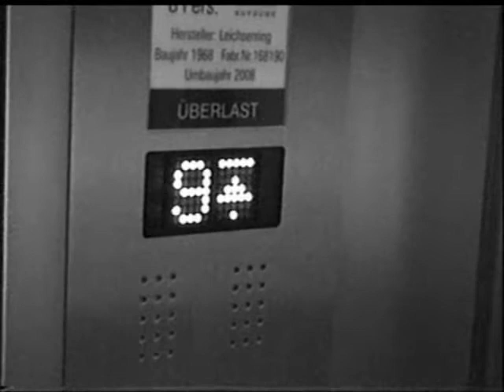THE HATER - Part 1 (Thriller Movie)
The first part of the first movie in my life.

send it to all your friends,
add me as friend

or you'll be the next victim...!

Honours for this video:
#10 - Most Discussed (Today) - Film & Animation - Germany
#15 - Top Rated (Today) - Film & Animation - Germany
#61 - Most Viewed (Today) - Film & Animation - Germany

#38 - Most Discussed (Today) - Germany
#45 - Top Rated (Today) - Germany

#30 - Most Discussed (This Week) - Film & Animation - Germany
#37 - Top Rated (This Week) - Film & Animation - Germany

#50 - Most Discussed (This Month) - Film & Animation - Germany